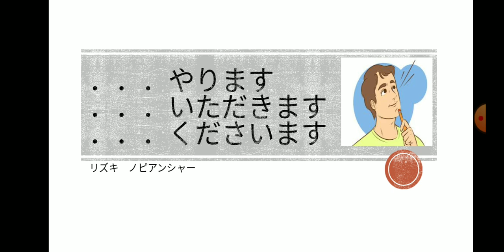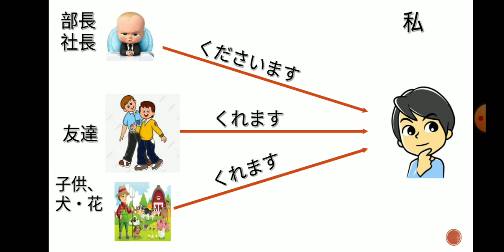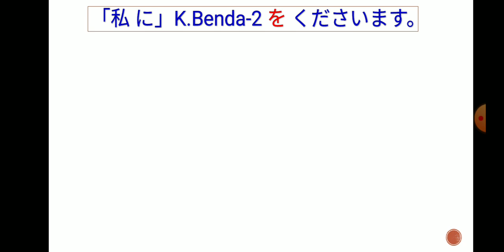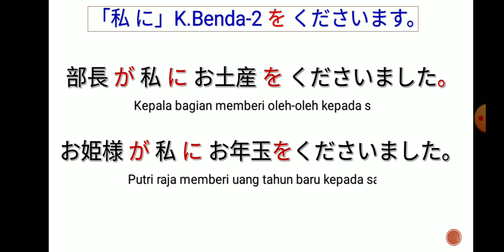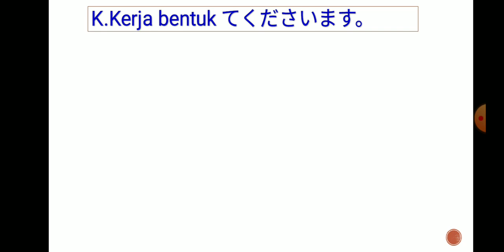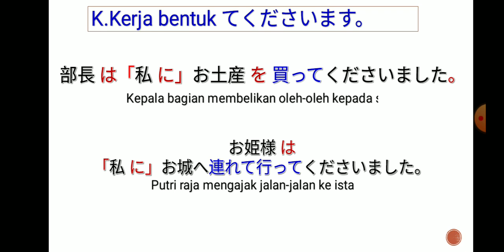Bunpou N4 Part 5 （ ．．． やります 、 ．．． くださいます、．．． いただきます ）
Penjelasan Bunpou N4 untuk persiapan JTEST, NAT TEST, JLPT, JFT BASIC, JPT